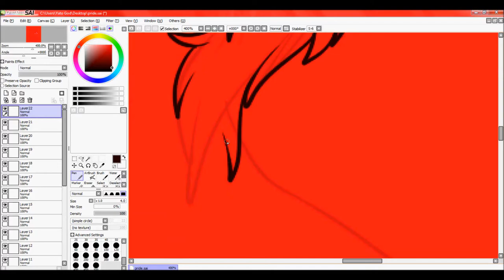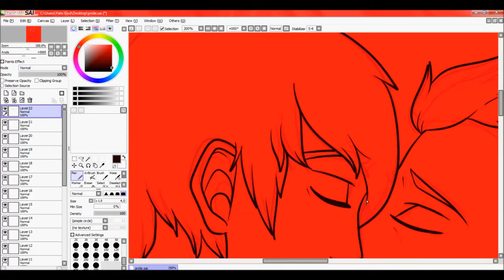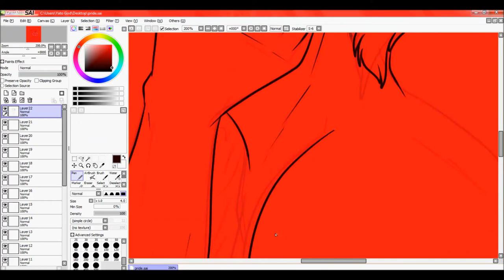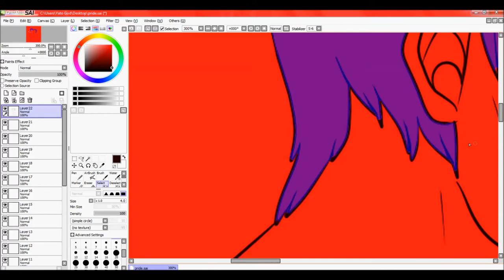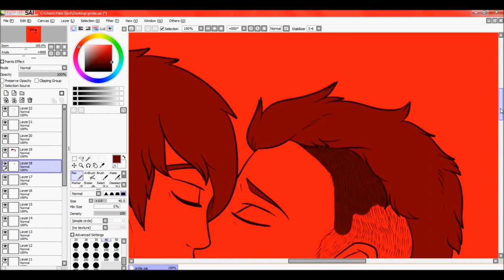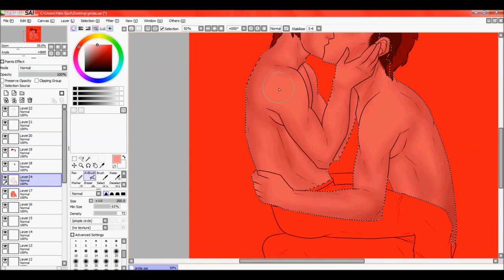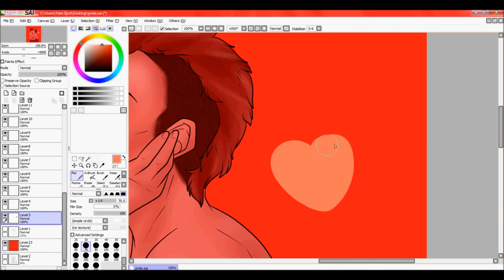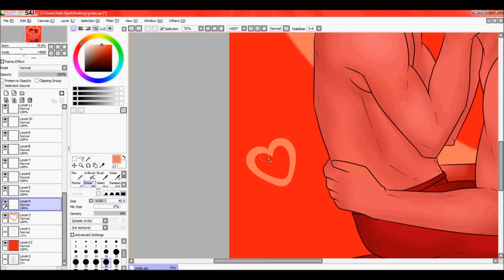Outlaws of Love: Speedpaint + PRIDE month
A speedpaint video i'm doing for PRIDE month, while this particular piece was done for the event on DeviantArt right now, I support fully, lgbtq+ rights and people, and plan to do more pieces for the celebratory month, (and probably throughout my life) because I too am gey~

And a warning in advance, any hateful negative comments geared at myself or lgbt people in general will be flagged and reported, don't be that hateful asshole that feels they need to spread their toxic fumes everywhere, thanks.